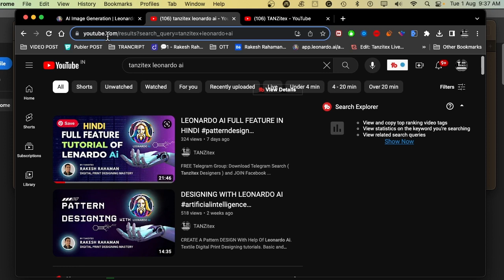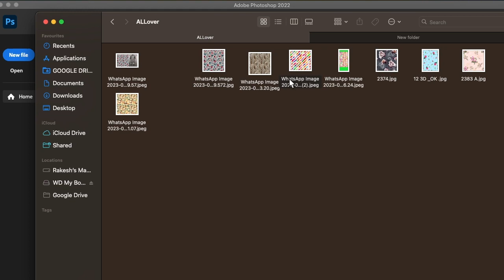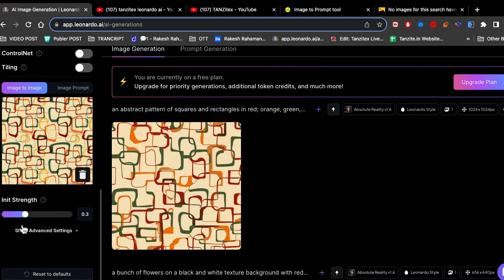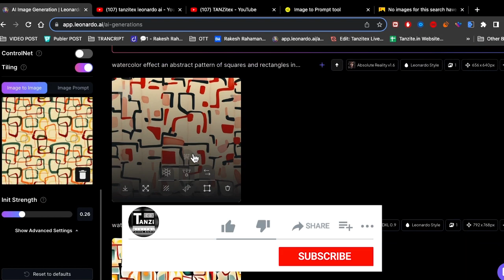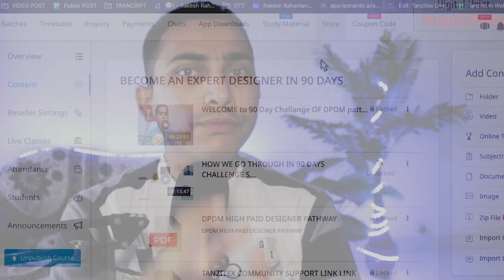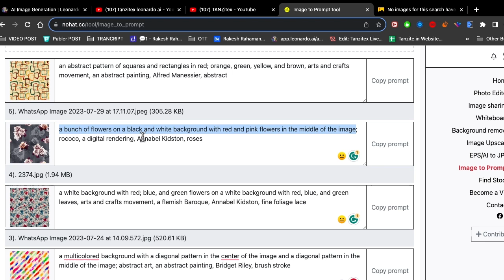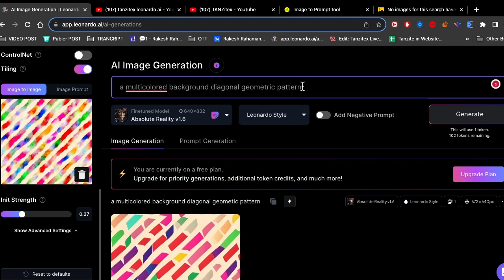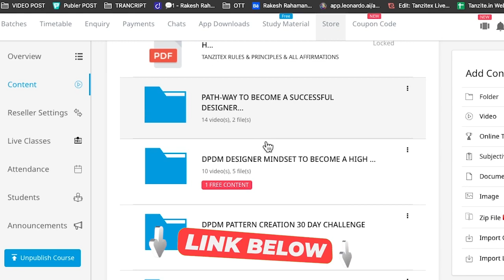Leonardoai IMAGE To IMAGE - HINDI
Leonardo ai IMAGE To IMAGE patterndesign For Textile Digital Print Designing tutorials. Basic and Advance level Tips & Trick In Adobe Photoshop For Enhancing Your Creativity AND Designing Skills to Add More Value On Your Designs.

FREE Telegram Group: Download Telegram Search ( Tanzitex Designers ) and JOIN